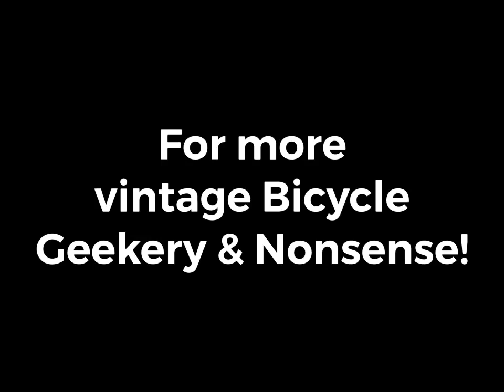Stopping by Jon’s Garage. Vintage cars. Austin 12/6 Newbury, Morris 12 Coupe.